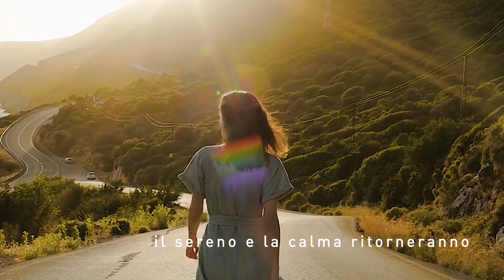Collana Poetica Isole vol. 78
Come una quercia sotto le intemperie tra grandine, fulmini e vento, il poeta ha imparato la resilienza del cuore: il sereno e la calma ritorneranno, la luce del sole e dell’amore splenderanno ancora, l’emozione non cesserà mai di battere.

Luca Arienti, Pietro Bombardelli, Leonardo Boni, Agnese Campanile, Karl Danko, Christian Felix, Mario Livi, Cristina Stolerio.